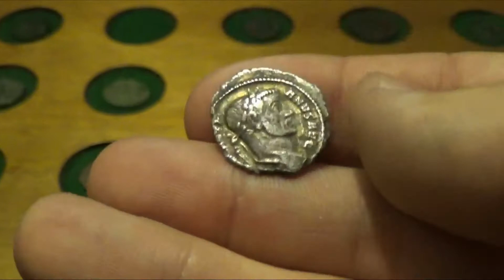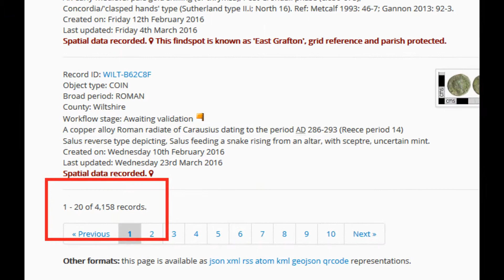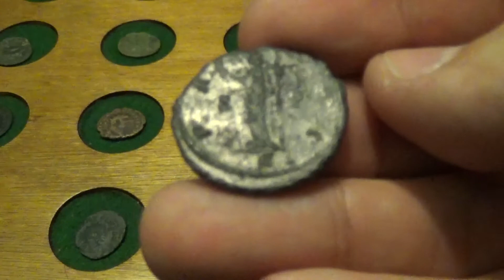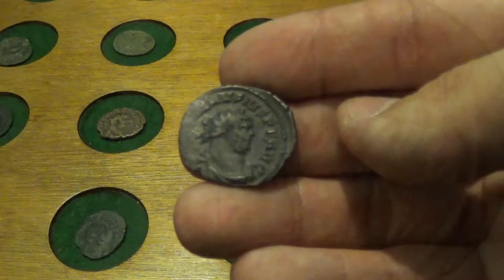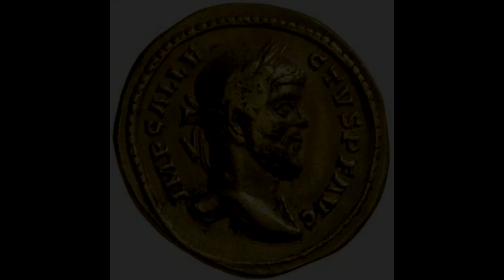Britain's Forgotten Pirate Emperor - Coins of the Romans: Carausius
Did you know the British Empire was founded by a Roman?  Did you know he rebelled against the Roman Empire?  Did you know he made his own coins?  This video sheds light on one of history's most fascinating, but obscure, personalities.  Supplemented with coins, delve into the Crisis of the Third Century in this first installment of Coins of the Romans!